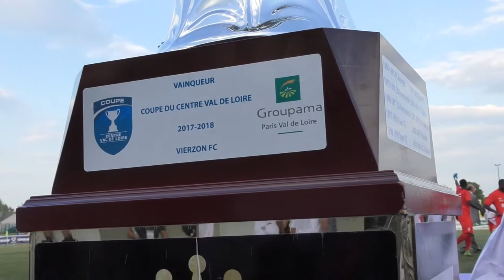Finales des Coupes du Centre-Val de Loire Masculines 2018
Revivez en vidéo les Finales des Coupes du Centre-Val de Loire  de Football (Senior et U18) qui se sont déroulées le samedi 5 mai 2018 au stade Brouhot à Vierzon !